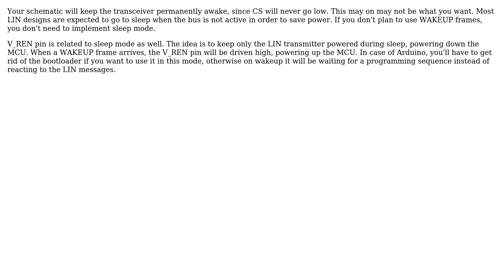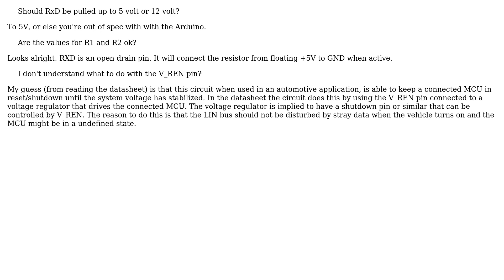Electronics: Arduino Mega & LIN Transceiver (MCP2004) (2 Solutions!!)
Electronics: Arduino Mega & LIN Transceiver (MCP2004)

With thanks & praise to God, and with thanks to the many people who have made this project possible! | Content (except music & images) licensed under CC BY-SA | Music | Images & others | With thanks to user theAlse user Dmitry Grigoryev user Dejvid_no1 and the Stack Exchange Network Trademarks are property of their respective owners. You are responsible for your own actions.